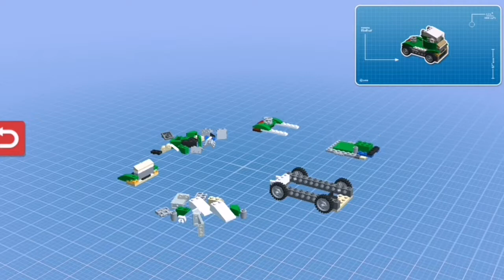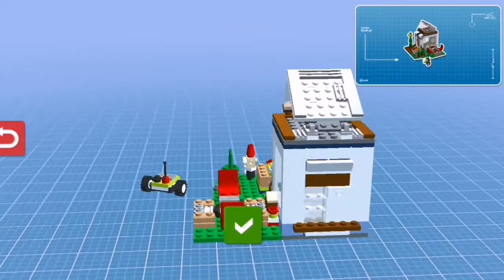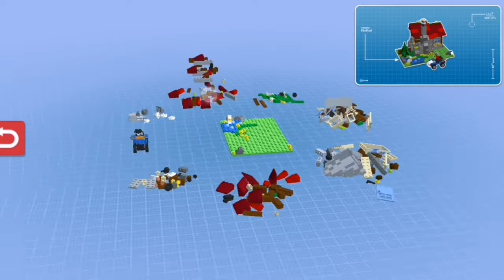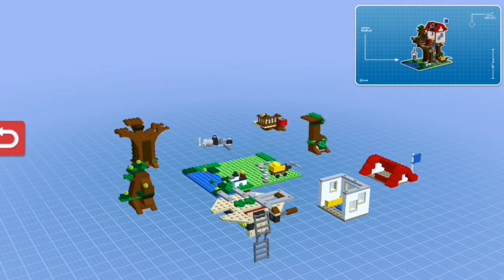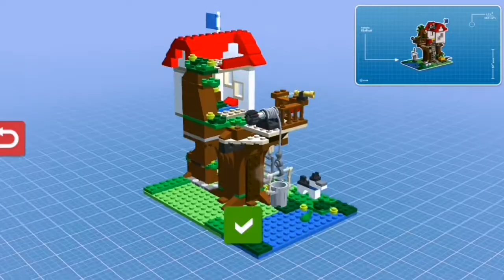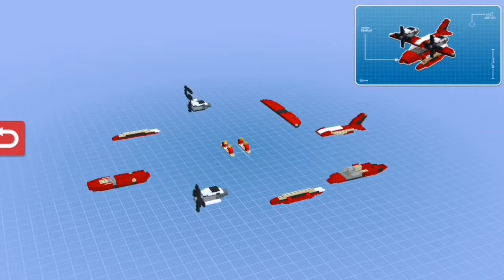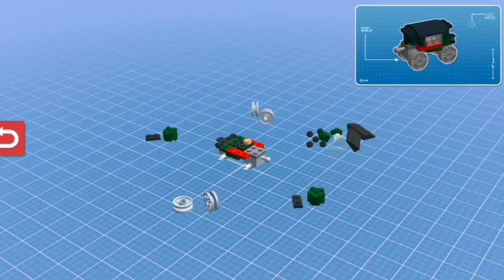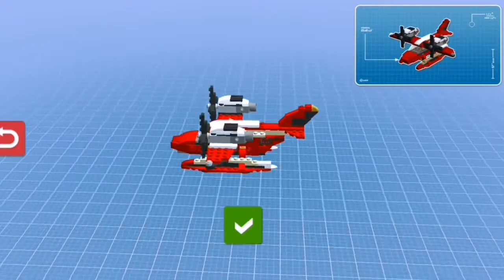Lego Creator.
The 3rd episode of Lego Creator